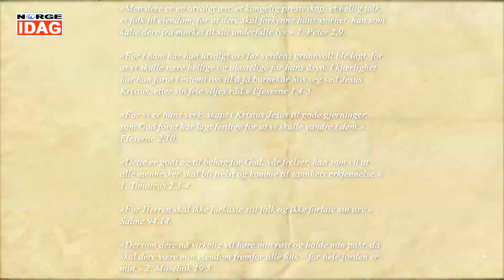Live fra Bergen ep 62 Andakt ved Bjarte Ystebø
Du og jeg slipper å tenke på kidnapping i det daglige. For de aller aller fleste er Norge et trygt land å bo i. Men trygghet og frihet er jo egentlig unntakssituasjoner, hvis man ser verdenshistorien som helhet., sier Bjarte Ystebø i denne andakten.